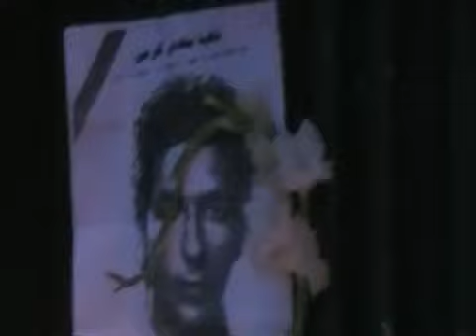Remembering martyrs of Tehran with candles opposite university of Tehran 25th june!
Note: I donot own this video. I  am reposting to raise awareness.